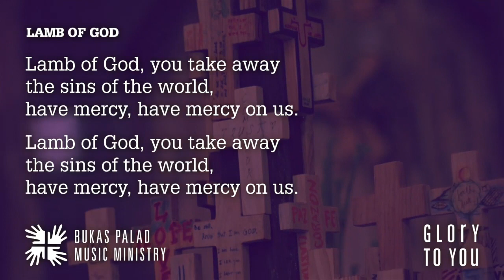MASS SONGS SERIES: "LAMB OF GOD" BY BUKAS PALAD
This video entitled "Lamb of God" by Bukas Palad is part of the Mass Song Series.

CREDIT TO THE FOLLOWING:
Bukas Palad Music Ministry for his mass song entitled "Songs for Online Mass: LAMB OF GOD"